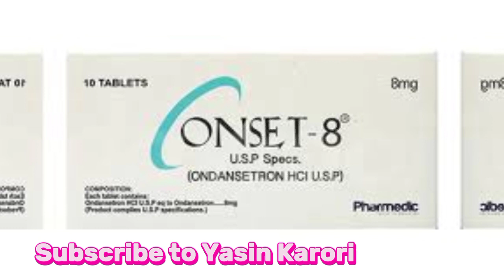onset 8 tablet uses in urdu | vomiting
onset 8 tablet ke side effects in urdu hindi

The information provided on this YouTube channel is for general informational purposes only and should not be considered medical advice. Consult a qualified healthcare professional for personalized medical advice, diagnosis, and treatment.

*Additional Notes:*

- The information on this channel is based on the creators' research and understanding of medical topics, but it may not be up-to-date, accurate, or comprehensive.

- By watching and engaging with this channel, you acknowledge that you have read, understood, and agree to this disclaimer.